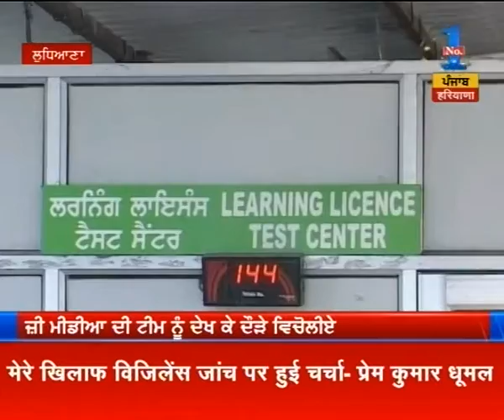Punjab: Top News@ 5:00 pm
Check out top news of Punjab at 5:00 pm on Zee PHH.